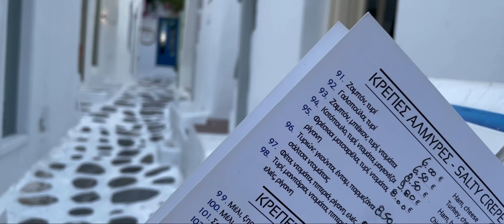Trip to Mykonos - Enjoy the World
Since it is my wife's birthday, I surprised her with a trip to Greece. One destination has always been this beautiful island with the windmills, Mykonos.

This Mykonos, is it really that beautiful and cheesy? Yes, it is. This island is a paradise for every photo enthusiast.

And when it comes to food, not only the Italians can cook, no, the Greeks too. No matter which restaurant you fall into, it is worth every euro. And the icing on the cake is not the friendliness no matter where you are on Mykonos. So come along on the trip. Have fun.

Locations:
Mykonos City
Elia Beach
Armenistis Lighthouse
Monastery Of Panagia Tourliani

All recordings were made with an iPhone 12 Pro and produced on the iPad Pro 11 in Lumafusion.

Da meine liebe Frau Geburtstag hat, habe ich sie mit einer Reise nach Griechenland überrascht. Ein Ziel war immer schon diese schöne Insel mit den Windmühlen, Mykonos.

Dieses Mykonos, ist es in echt wirklich so schön und kitschig? Ja ist es. Diese Insel ist für jeden Fotobegeisternden ein Paradies.

Und wenn es um das Essen geht, nicht nur die Italiener können kochen, nein die Griechen auch. Egal in welches Restaurant man hinein fällt es ist jeden Euro wert. Und das Sahnehäubchen ist dann noch die Freundlichkeit egal wo man sich auf Mykonos befindet.

Also kommt mit auf die Reise. Viel Spaß.

Besuchte Orte:
Mykonos Stadt
Strand von Elia
Armenistis Leuchtturm
Kloster von Panagia Tourliani

Alle Aufnahmen wurden mit einem iPhone 12 Pro gemacht und am iPad Pro 11 in Lumafusion produziert.